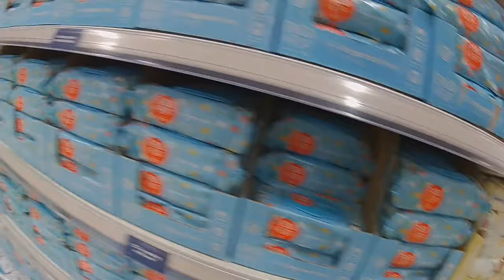Camera shopping in King's Lynn Vlog #34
Find me anywhere @JoshMaddocks